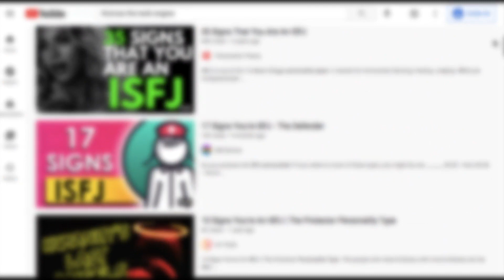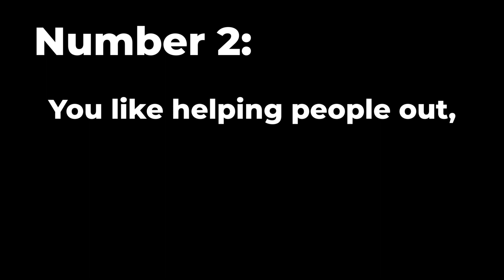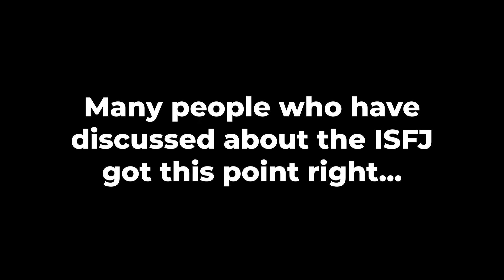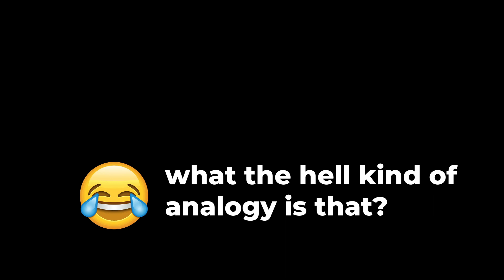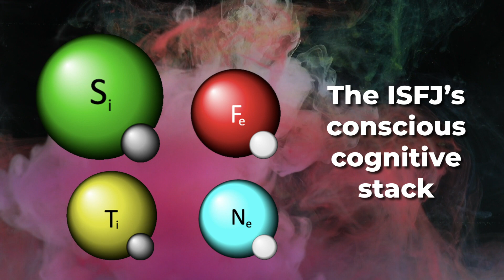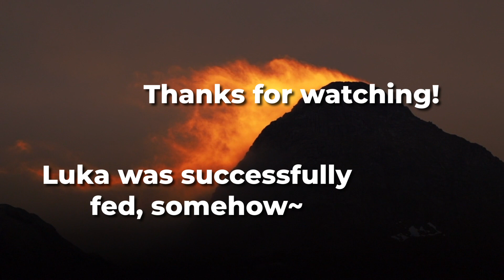6 Traits of the ISFJ That Even ISFJs Should Look At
Are you an ISFJ? Are you an ISFJ that might be mistyped as an INFJ, ISTJ, ISFP, ESFP, ESPN, ESFJ, or some other type?

Then this video may or may not help you. Eh, who knows, you might learn something out of this? But these are the traits of the ISFJ, coming from an ISFJ main, INFJ alt.

Or if you want to get a good laugh or two, this video might do it.

I’m just a layman why the heck are you going to me for knowledge? Lol

Here are some timestamps if you want to snoop around:

0:00 Intro
1:16 Intro and Writing
2:32 Future Thinking
3:10 Helping
3:58 Paranoia
4:50 Superficial Relaitonships
5:37 Loyalty
6:21 Career Choices

Here are some sources I’ve looked into, that stood out to me, to help me articulate more about the ISFJ type:

Here are some tunes to look into (support the artists!)